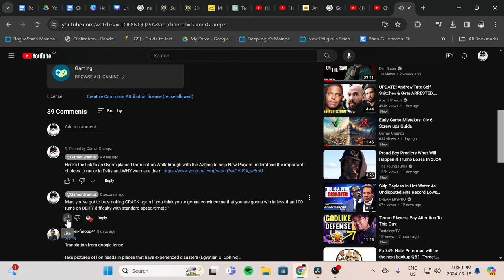Civ 6 Water Mill and City Walls are TRASH (Quick Guide)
I think the title pretty much sums up my feelings about a Civ 6 Water Mill and you probably shouldn't be holding your breath for a Civ 6 City Walls Guide from me anytime soon...

Intro: 0:00
Video Overview: 00:32
Problems w/ Water Mill: 1:51
Better than Water Mill: 03:02
Problems w/ City Walls: 4:04
Better than Walls: 06:07
Over-explaining Water Mills are Trash: 07:33
Proof they are Trash: 10:00
Over-explaining City Walls are Trash: 13:45
Proof they are Trash: 28:55